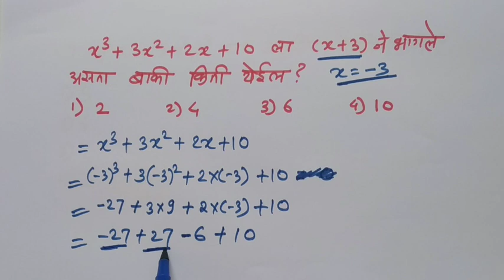Talathi Mock Test बैजीक राशी बीजगणित | Genius Maths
*Talathi Bharati Special*...

Mock Test     *संभाव्यता*

Mock Test   *काम काळ वेग*

Mock Test   *बुद्धिमत्ता विशेष*

Mock Test  *बैजीक राशी*

Maths Mock Test  - *भुमिती*

Maths Mock Test - *गणित बुद्धिमत्ता*

Maths Mock Test - *25* प्रश्न

*पोर्टल संपूर्ण गणित भाग - 19*

*पोर्टल संपूर्ण गणित भाग - 18*

*पोर्टल संपूर्ण गणित भाग - 17*

*पोर्टल संपूर्ण गणित भाग - 16*

*पोर्टल संपूर्ण गणित भाग - 15*

*पोर्टल संपूर्ण गणित भाग - 14*

*पोर्टल संपूर्ण गणित भाग - 13*

*पोर्टल संपूर्ण गणित भाग - 12*

*पोर्टल संपूर्ण गणित भाग - 8*

*पोर्टल संपूर्ण गणित भाग - 7*

*पोर्टल संपूर्ण गणित भाग - 6*

*पोर्टल संपूर्ण गणित भाग - 5*

*पोर्टल संपूर्ण गणित भाग - 4*

*पोर्टल संपूर्ण गणित भाग - 3*

*पोर्टल संपूर्ण गणित भाग - 2*

*पोर्टल संपूर्ण गणित भाग - 1*

6] *जिल्हा परिषद भरती गेस भाग - 4*

7] *जिल्हा परिषद भरती गेस भाग - 3*

8] *जिल्हा परिषद भरती गेस भाग - 2*

9] *जिल्हा परिषद भरती गेस भाग - 1*

10] *तलाठी भरती गेस प्रश्न  - 01*

11]  *तलाठी भरती गेस प्रश्न  - 02*

12]  *तलाठी भरती गेस प्रश्न  - 03*

*Genius Maths Forum*
" जगातील सर्वात सोपा विषय गणित "